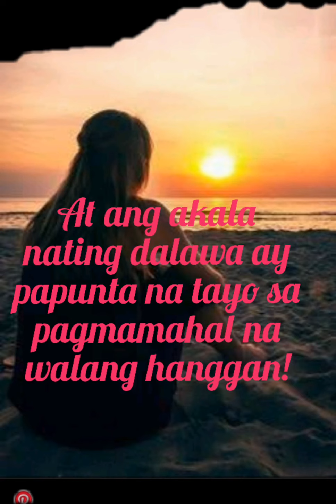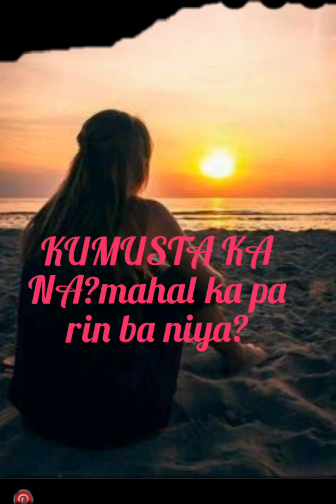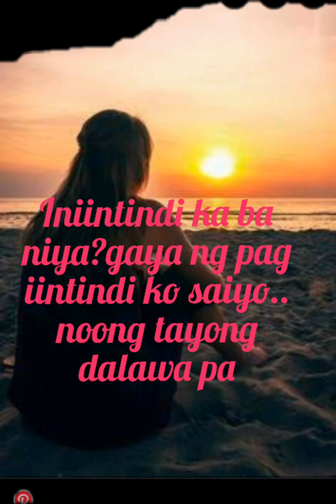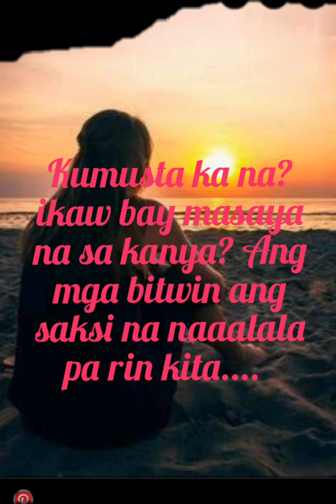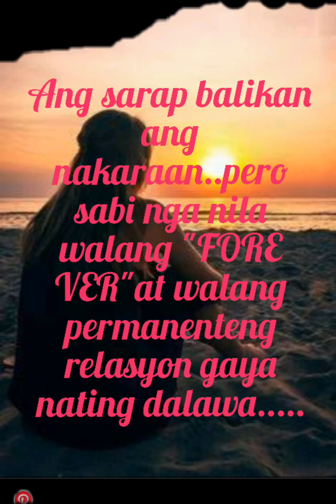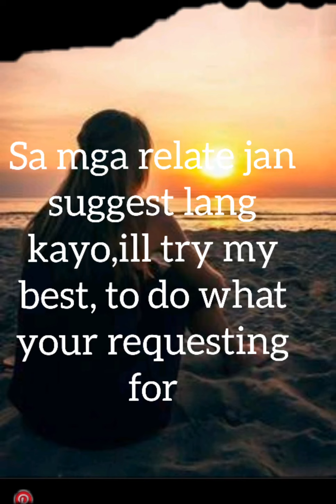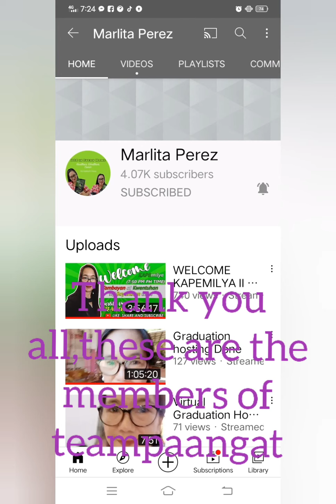KUMUSTA KA NA?spoken word poetry@kabrasoofficial116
spoken word poetry ni lorna cinence vlog KUMUSTA KA NA?

sana po di kayo magsawang suportahan ang aking youtube channel
       mga idol ko:
kasoweird fam
lets spread the love and support each other,slamat po